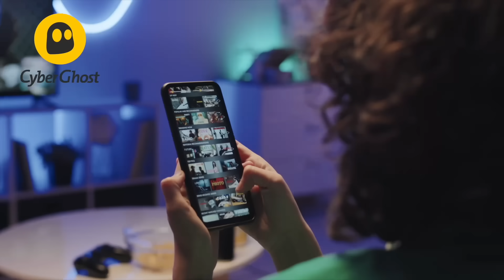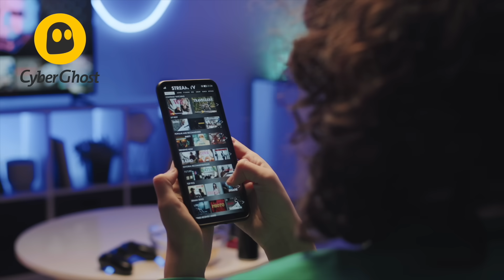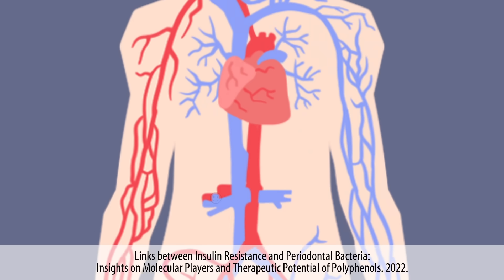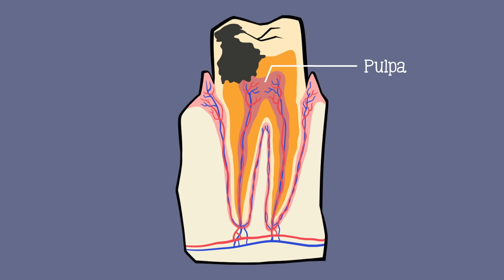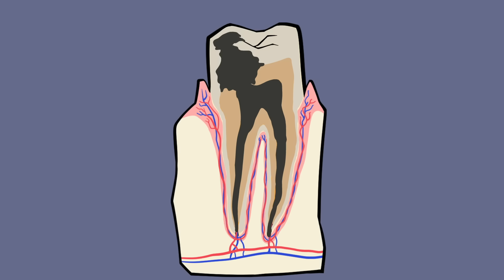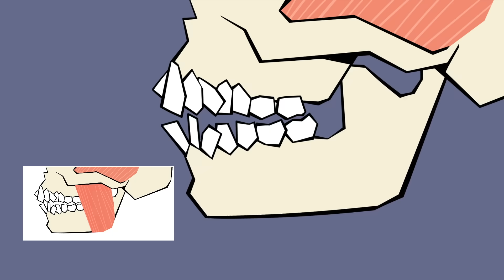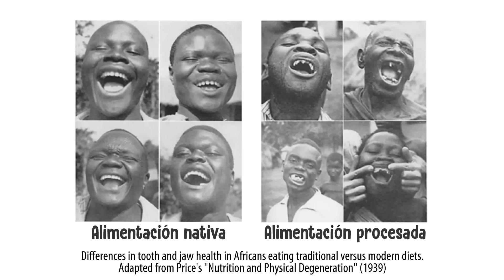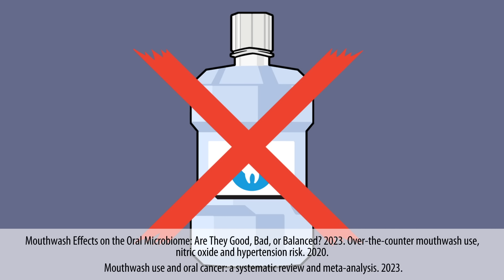🦷¿No lavarte los dientes puede matarte?💀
Descarga CyberGhost VPN con nuestra oferta especial Con CyberGhostVPN, podrás navegar por internet con seguridad, privacidad y libertad. Podrás acceder a contenido bloqueado geográficamente, proteger tus datos personales y ocultar tu identidad online.

Seguro en tu casa te dijeron que te tenías que lavar los dientes, pero más allá de evitar el mal aliento o las caries la salud bucal tiene una serie de implicaciones importantes porque no lavarlos te puede llegar a matar.

CONTENIDO:
00:00 Intro
02:00 Placa
02:44 Gingivitis
03:12 Periodontitis
04:22 Caries
06:00 Endodoncia
07:05 ¿Importa que estén chuecos?
08:22 ¿Por qué tenemos unos dientes tan deficientes?
10:06 Consecuencias de no cuidar la salud bucal
10:35 Consejos

PARA SABER MÁS:
Beydoun MA, Beydoun HA, Hossain S, El-Hajj ZW, Weiss J, Zonderman AB. Clinical and Bacterial Markers of Periodontitis and Their Association with Incident All-Cause and Alzheimer's Disease Dementia in a Large National Survey. J Alzheimers Dis. 2020;75(1):157-172. doi: 10.3233/JAD-200064.

Brookes Z, Teoh L, Cieplik F, Kumar P. Mouthwash Effects on the Oral Microbiome: Are They Good, Bad, or Balanced? Int Dent J. 2023 Nov;73 Suppl 2(Suppl 2):S74-S81. doi: 10.1016/j.identj.2023.08.010.

Czerniuk MR, Surma S, Romańczyk M, Nowak JM, Wojtowicz A, Filipiak KJ. Unexpected Relationships: Periodontal Diseases: Atherosclerosis-Plaque Destabilization? From the Teeth to a Coronary Event. Biology (Basel). 2022 Feb 9;11(2):272. doi: 10.3390/biology11020272.

de Araújo JSS, Magalhães EIDS, Lima HLDO, da Cruz MCFN, Thomaz EBAF. Mouthwash use and oral cancer: a systematic review and meta-analysis. Rev Saude Publica. 2023 Nov 8;57:90. doi: 10.11606/s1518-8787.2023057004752.

Hungerford LL, Mitchell MA, Nixon CM, Esker TE, Sullivan JB, Koerkenmeier R, Marretta SM. Periodontal and dental lesions in raccoons from a farming and a recreational area in Illinois. J Wildl Dis. 1999 Oct;35(4):728-34. doi: 10.7589/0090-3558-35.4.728.

Joshipura K, Muñoz-Torres F, Fernández-Santiago J, Patel RP, Lopez-Candales A. Over-the-counter mouthwash use, nitric oxide and hypertension risk. Blood Press. 2020 Apr;29(2):103-112. doi: 10.1080/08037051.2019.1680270.

Leng Y, Hu Q, Ling Q, Yao X, Liu M, Chen J, Yan Z, Dai Q. Periodontal disease is associated with the risk of cardiovascular disease independent of sex: A meta-analysis. Front Cardiovasc Med. 2023 Feb 27;10:1114927. doi: 10.3389/fcvm.2023.1114927.

Ravi V, Murashima-Suginami A, Kiso H, Tokita Y, Huang CL, Bessho K, Takagi J, Sugai M, Tabata Y, Takahashi K. Advances in tooth agenesis and tooth regeneration. Regen Ther. 2023 Feb 3;22:160-168. doi: 10.1016/j.reth.2023.01.004.

Stronger connections made between oral health and Alzheimer's disease. Br Dent J 233, 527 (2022).
Periodontal Disease. Noah S. Gasner; Ryan S. Schure. 2023.

Thouvenot K, Turpin T, Taïlé J, Clément K, Meilhac O, Gonthier MP. Links between Insulin Resistance and Periodontal Bacteria: Insights on Molecular Players and Therapeutic Potential of Polyphenols. Biomolecules. 2022 Feb 28;12(3):378. doi: 10.3390/biom12030378.

Towle I, Irish JD, Sabbi KH, Loch C. Dental caries in wild primates: Interproximal cavities on anterior teeth. Am J Primatol. 2022 Jan;84(1):e23349. doi: 10.1002/ajp.23349.

CRÉDITOS:
Guión: Mariana González
Revisión: Leticia Sánchez Andrade- Directora Clínica SmilePhi
Ilustraciones: